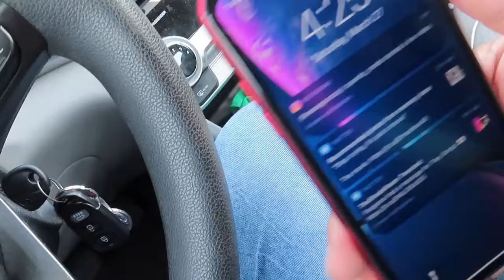SHE ALMOST KILLED ME!!! | Brasi CTW